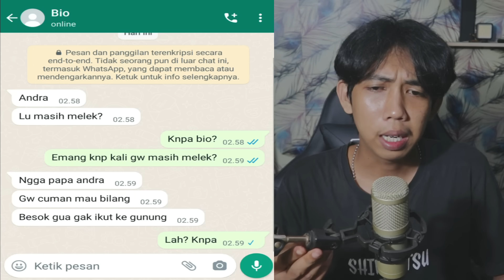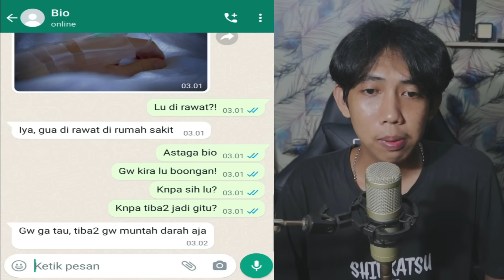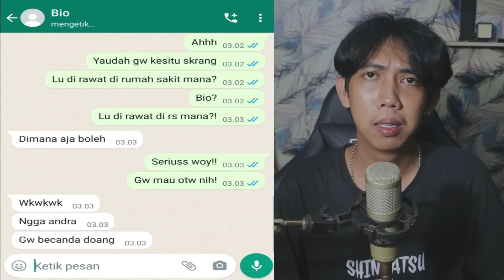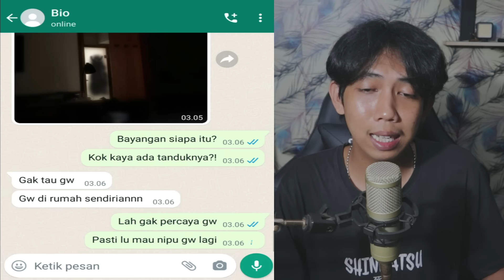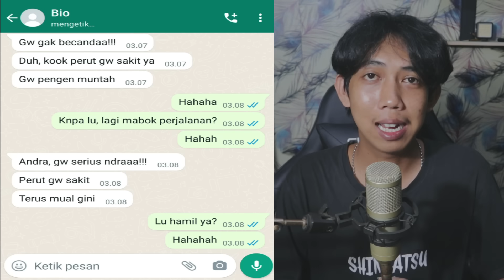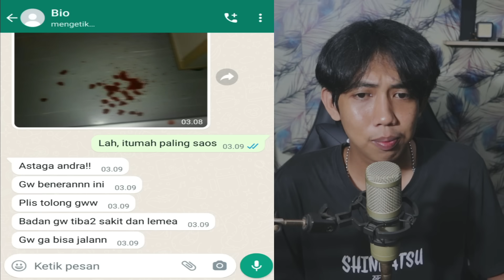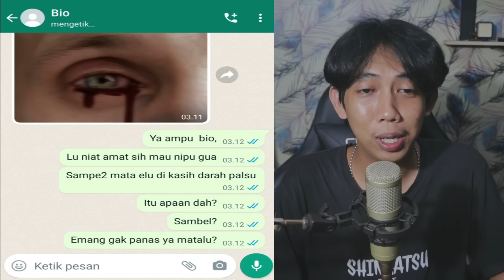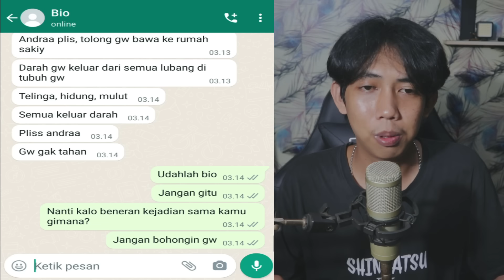JANGAN BERCANDA JAM 3 AM 😱 | CHAT HISTORY HORROR INDONESIA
this video just for entertainment